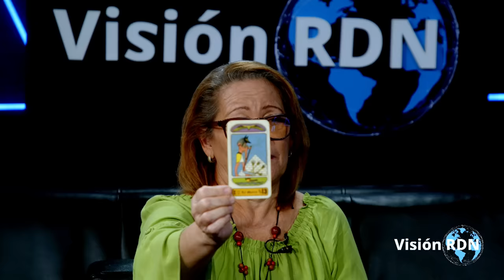Grave !! Soraya Vidente muerte de presidentes y quien será presidente 2024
BOMBA -Guy Philippe ROMPE SILENCIO (ENTREVISTA)